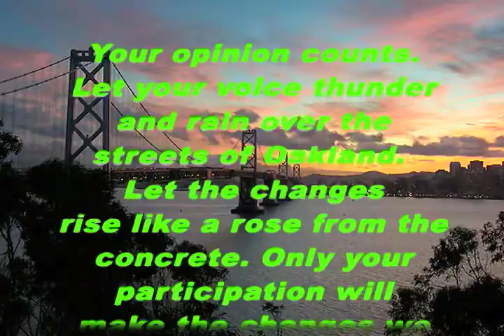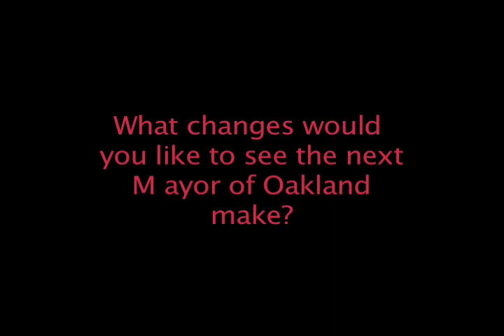Jean Quan Youth Street Team Organizing "Block by Block"!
15 Oakland youth organized block by block with Jean Quan this summer to engage youth & residents in local politics and the upcoming Mayoral election.

Checkout what they were up to, and listen to why young people think it's important to vote and get involved.

Jean Quan for Oakland Mayor 2010